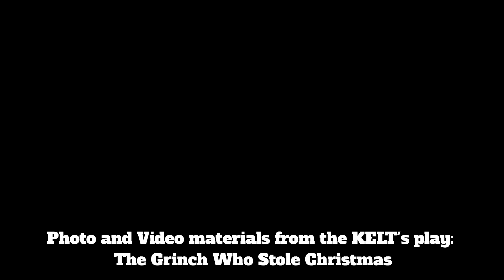Where are you Christmas by Abby Gilbert and Galina Kiryan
Замечательный кавер от Abby Gilbert​ и Galina Kiryan​ на песню певицы Faith Hill "Where are you Christmas?" Девушки записали песню еще в июле уходящего года и вот наступил самый подходящий момент для релиза песни и видео. В ролике использованы кадры из прошлых постановок театра KELT, в частности из  "The Grinch Who Stole Christmas".
Будущий год обещает больше новых и амбициозных проектов, следите за нашими страницами в соц. сетях!